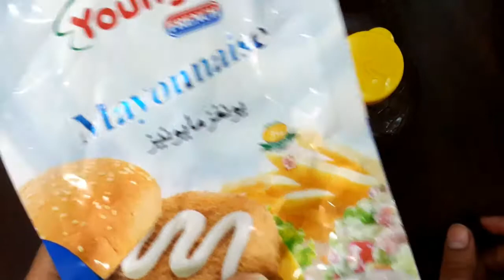diy home made hair mask for soft silky shiny hairs at home/100% effective_urdu/hindi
is video me me ap ko home made hair mask bnanaa btaa raii hon jis sy ap k ball sily shiny glossy lambt ghany or mazboot hon gy.
must try at home n tell me in comments.

ASLAMOALIKUM

KESY HO AP SAB. EM ZAINAB .

BEAUTY BLOGGER N YOUTUBER

UPLOADing TUTORIALs related to makeup ,,,,skin care,,,,hair care. health,,,,diys ,,,,home remadies,,,,product reviews,,,,,makeup ideas,,,,for u gyzzz.

like my all videos for supporting me.

share my videos n chnnel alsooo...

thanks for ur supporting

 luv uo all...